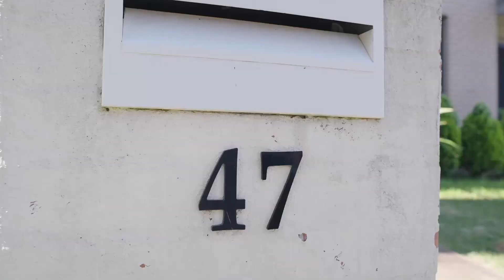Duplex For Sale @ Glenfield!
Stylish Entertainer Close To Local Attractions !

Welcome to 47 Atlantic Boulevard, Glenfield. A cosy and inviting home with a great backyard, there is plenty of room for the whole family to enjoy. You will love this delightful 3 Bedroom home situated in a great family - friendly neighbourhood near local attractions.

Community Levy fees are approximately $297 per quarter. This gives you access to the community pool, tennis court, club house and BBQ area for local resistance.

Property Features:

- 3 Bedrooms all with built-ins.
- Master bedroom with walk in wardrobe and en-suite
- Double Storey
- Ducted A/C upstairs
- 2 A/C units downstairs
- Downlights
- Tiles down stairs
- Built 2010
- Land size approximately 254sqm
- Bamboo flooring upstairs and staircase.
- Nice manicured backyard
- 3 Feature walls
- Extra storage space up and downstairs
- Sunroom
- Dishwasher
- Investment potential up to $500 per week

Location:

- 5 Minutes to Glenfield station
- 12 Minutes to Liverpool hospital
- 11 Minutes to Westfield Liverpool
- 7 Minutes to Glenquarie town centre
- 4 Minutes to Glenfield Public School

This property wont last long. Call Chelsea Mifsud today to organise your private viewing today today. 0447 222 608